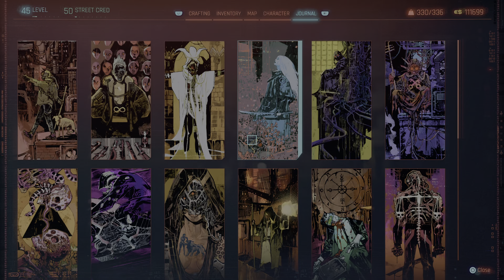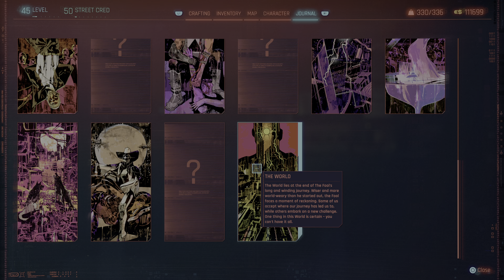Cyberpunk 2077 Wit Young Dre 270